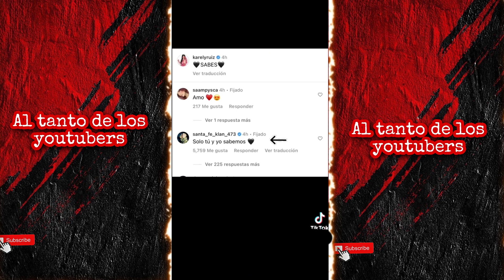Karely ruiz besa a santa de klan en un concierto y así reacciona maya 😱.